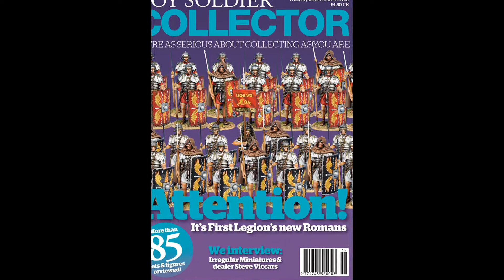London Toy Soldier Show Dec 16